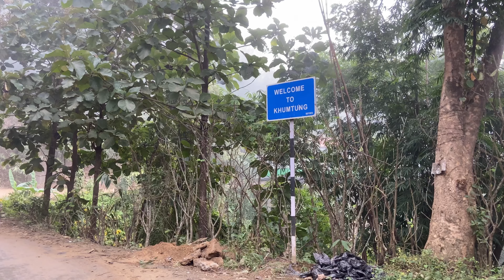Aizawl to Phulmawi- Khumtung | Avawt khawp mai